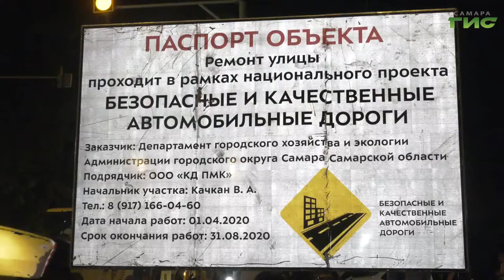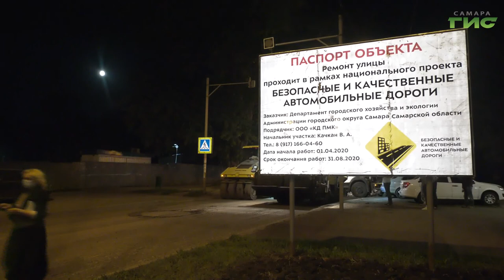Ремонт дорог начался и на Мехзаводе. Работы затронут 14 улиц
Ремонт дорог начался и на Мехзаводе. Работы затронут 14 улиц. Асфальт меняют большими картами. Трудятся по ночам, чтобы не мешать движению транспорта. На одном из участков побывала наша съемочная группа. Сергей Кизоркин расскажет о технологии процесса и сроках завершения дорожных работ.